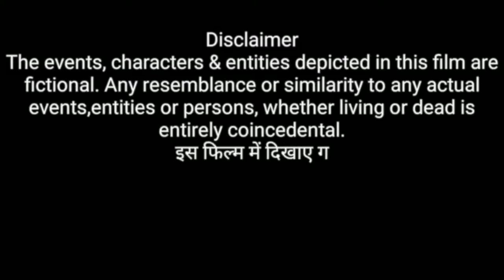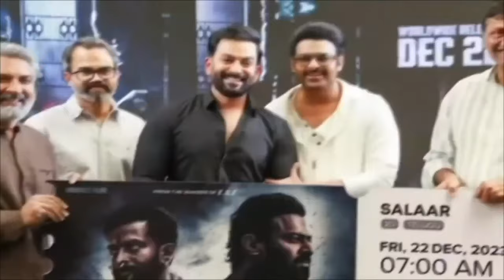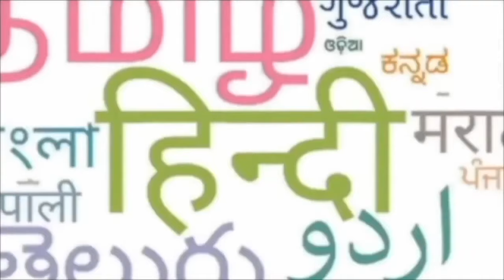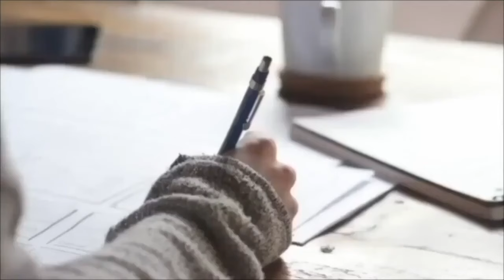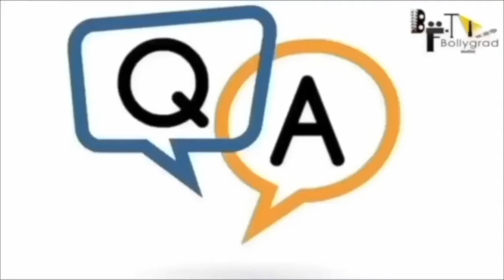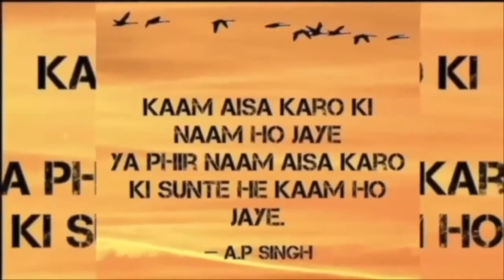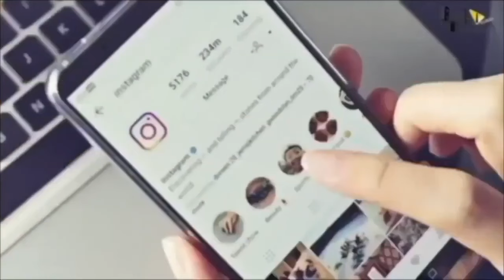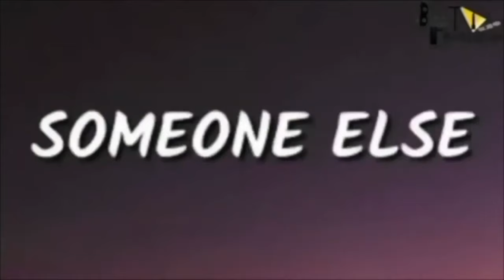Salaar Part 2: Shouryanga Parvam | FULL HINDI DUBBED Movie 4K HD Facts | Prabhas | Shruti|Prithviraj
Salaar Part 2 Cast & Character
Prabhas as Devaratha “Deva” Raisani alias “Salaar”, Vardha’s childhood friend and the son of the ‘Shouryaanga’ tribe leader, Dhaara
Prithviraj Sukumaran in a dual role as Vardharaja “Vardha” Mannar, Raja Mannar’s son and Deva’s childhood friend.
Karthikeya Dev as young Vardharaja
Siva Mannar, Raja Mannar’s father and formerly the head of the ‘Mannar tribe’ and Khansar State
Shruti Haasan as Aadhya Krishnakanth, Deva’s love interest
Jagapathi Babu as Raja Mannar, Vardha’s father, and Siva’s son; the head of the City of Khansaar

Mime Gopi as Bilal
SALAAR MOVIE CREDITS:
DOP : Bhuvan Gowda
Production Designer : T L Venkatachalapathi
Stunts : Anbarivu
Costume Designer : Thota Vijay Bhaskar
Executive Producers : KV Rama Rao
Editor : Ujwal Kulkarni
Dialogues : Sandeep Reddy Bandla - Hanumaan Choudary - DR Suri
VFX Supervisor : Raghav Tammareddy
Lyricist : Krishna Kanth

Direction Team:
Digital Media Partner: Silly Monks
Digital Media PR & Marketing: Prasad Bhimanadham
Marketing: Likitha Reddy
Stills: Kishore Kotum
Trailer editor : Pranav Sri Prasad
Colourist : M. Raju Reddy
Production Incharge : Chidanand ( Putta ) & Suresh Shankarnalli

salaar full movie in hindi dubbed 2022 new prabhas movie,

By Sam